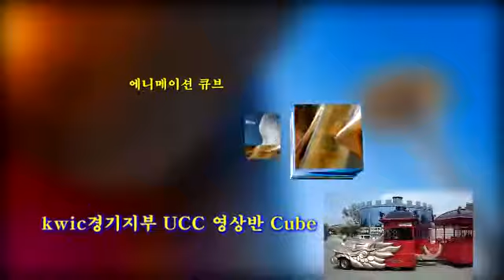Cube1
실습작품